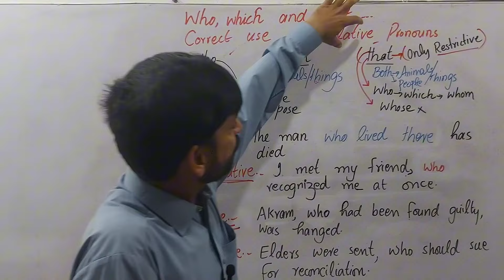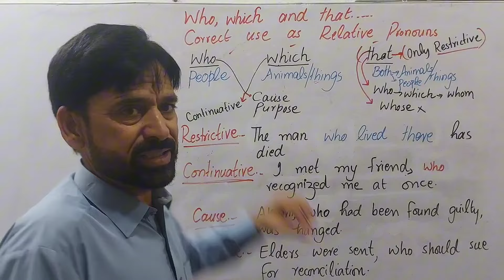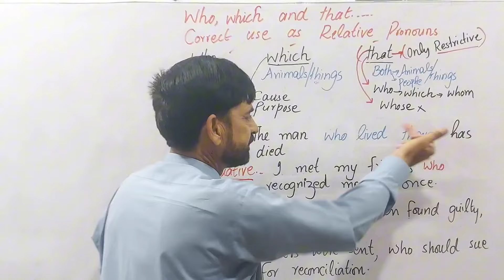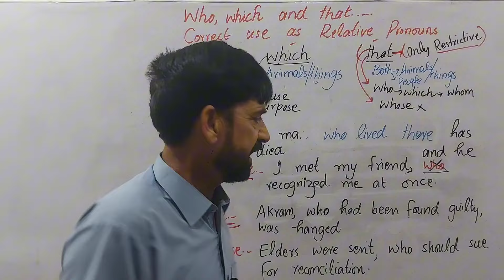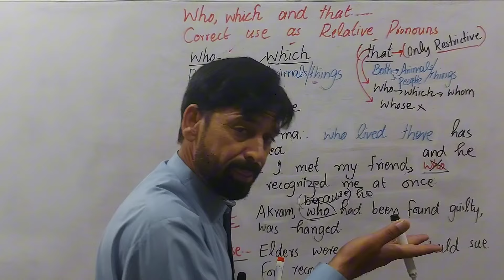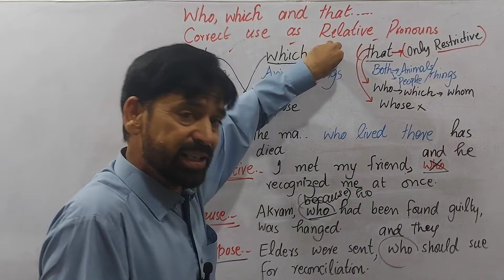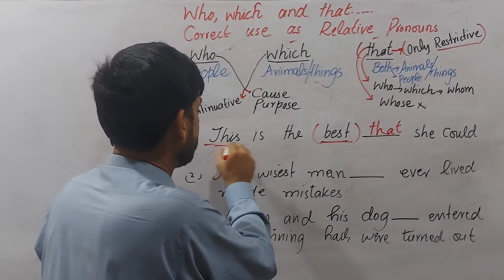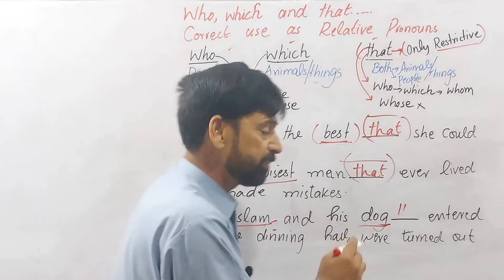Relative Pronouns | Correct use of Who, which & that | English Grammar | Tariq Iqbal Sir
Relative Pronoun | Relative Pronouns | Relative pronouns in Englishgrammar | that & which | Correct use | English Grammar | Tariq Iqbal Sir

relative pronoun,
relative Pronouns,
relative in English Grammar
Correct use of who, which and that
relative pronouns in english grammar,
relative pronoun examples,
relative pronoun definition,
relative pronoun by rani mam,
relative pronoun by dear sir class
10th,
relative pronoun by kapil dev sharma,

In this video lecture you are going to learn about the correct use of the relative Pronouns who, which and that. Students make mistakes replacing who and which with that. Here, it has been clarified that the relative pronoun "that" cannot replace the relative Pronouns "who" and "which" in all senses and situations I.e. in continuative, causal and purposive senses. It has also been taught that if an antecedent of the relative pronoun is qualified by the superlative degree of an adjective, then it is preferable to use that in stead of who or which. Or, if, there are two antecedents to the relative pronoun, one human and the other non human, then you have to use that as relative pronoun.